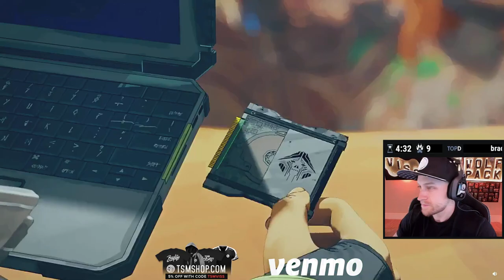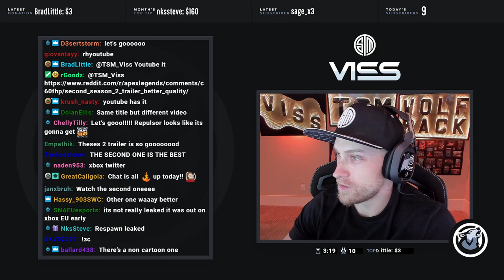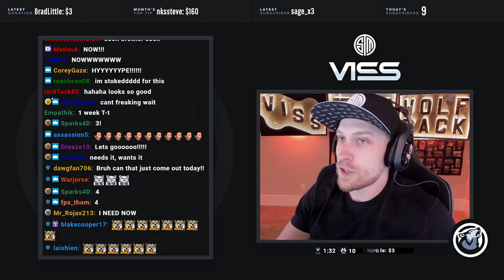Viss Reacts To Season 2 Trailer and "Leaked" Trailer Apex Legends!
Viss reacts to the new Season 2 Trailer and The "Leaked" Trailer for Apex Legends!